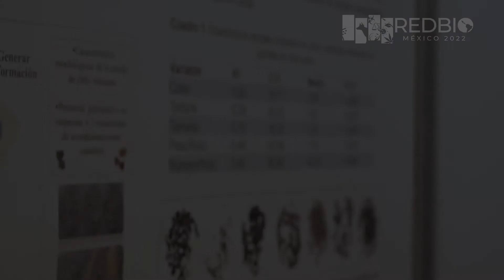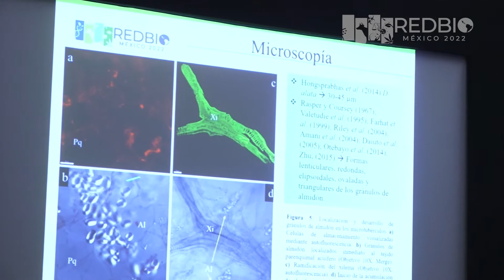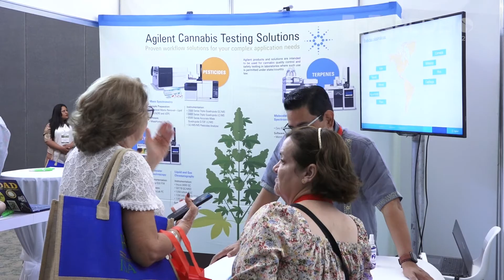REDBIO 2022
La Red Latinoamericana y del Caribe de Biotecnología Agropecuaria, celebró el XI congreso en la ciudad de Mérida, Yucatán. durante los días del 12 al 14 de octubre de 2022. En esta edición y por primera vez se llevó a cabo de manera híbrida. Los países que asistieron fueron los siguientes: México, Uruguay, Argentina, Chile, Colombia, Cuba y Paraguay.